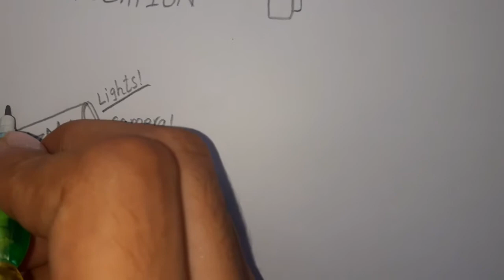Doodles✍/doodles of drama /Creation by Eman😊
doodles drama
how to write drama